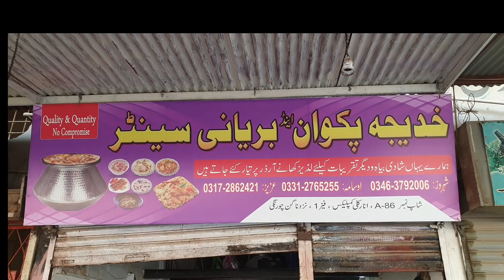Perfect Degi Chicken Biryani Recipe By Cooking With Kawish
Today I am going to share Original Degi biryani Recipe from Pakwan center.

Address : Shop A-86 Anar Kali Complex Phase 1 Near Nagan Chowrangi near Siddique Akbar Masjid
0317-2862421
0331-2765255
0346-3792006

Are you interested in less quantity recipe then check below detail

2kg Ingredient

Step 1 :
Potato ( Optional) : 500 Gram
Water : half Liter
Tomato: 500 Gram
Curry Leaf : half Bunch
Ginger : Chopped 60 Gram
Garlic : Chopped 60 Gram
Green Chili : 60 Gram Chopped
Dried Plum : 100 Gram
Red Chili Flake : 3 Tablespoon
Salt : As Per Your Taste or 2 To 3 Tablespoon
Cumin Seeds : 3 Tablespoon
Turmeric Powder: 1 Tablespoon
Biryani Masala of any brand : 2 Tablespoon
Green Cardamom: 6 to 8
Cinnamon Stick : 4 to 5
Black Cardamom: 2 to 3
Black pepper: 10 To 12
Clove : 10 to 12
Cooking Oil : 200 Ml
Yogurt : 200 Gram

Cook on High flame for 5 to 10 minute then cook on low flame for 10 minute until Potato done 75 Percent
Add Chicken: 2kg
Cook on medium to High Flame for 10 minutes

Step 2 :
Tomato : 250 Gram
Coriander leaves: Half Bunch
Mint Leaves: Half Bunch
Lemon Slices : 5 to 6 Lemon
Green Chili : 8 to 10 small
Biryani Masala Of Any Brand : 1 Tablespoon
Chaat Masala : 1 Tablespoon
Nutmeg Powder ( Jaifal ) : 1 Tea Spoon
Mace Powder ( Javitiri ) : 1 Tea Spoon

Step 2 : yogurt Mixture
Yogurt: 200 gram
Nutmeg Powder: 1 Tea spoon
Javitri ( Mace ) Powder : 1 Tea spoon
Food Color : 1 tea spoon

Mix It Very Well and make a mixture
Add On It
Then Add Brown Onion : 200 Gram ( Fried Onion )

Step 3 :
Basmati Rice : 2 Kg ( Boiled 70 Percent)
Cook on Low To Medium Flame For 10 Minute
Then Add
Cooking Oil Half Cup
Water : Half Cup ( Boiled Rice Water )
Kewara water : 2 tablespoon
Cooking on low flame for 10 to 15 Minutes.